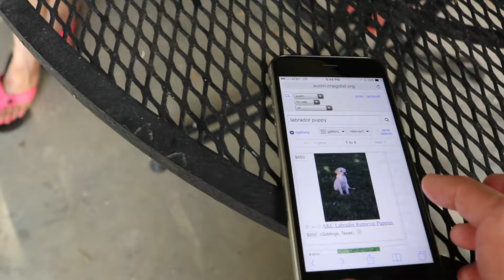Our new labrador retriever puppy! Daisy! 7-23-2016. Vlog #7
We decided to get a new dog!  Welcome to our family Daisy!  Our 2 month old yellow labrador puppy!